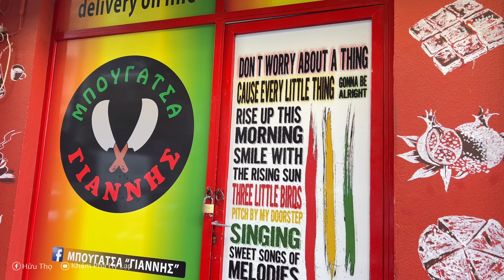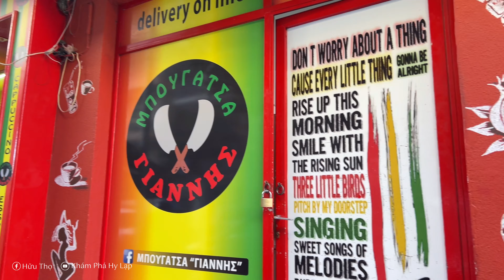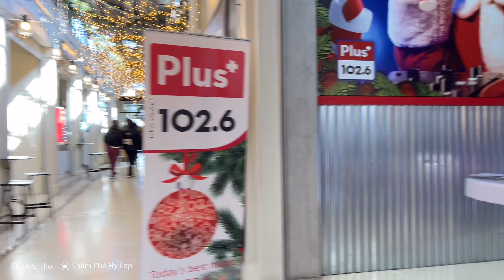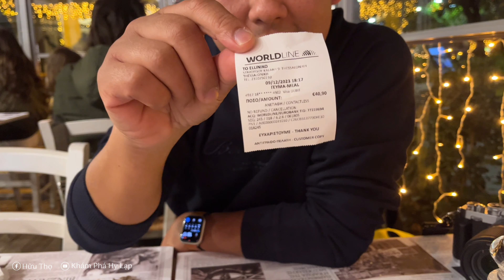Một ngày trải nghiệm ẩm thực ở Thessaloniki | KHÁM PHÁ HY LẠP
Video review về một ngày trải nghiệm ẩm thực ở Thessaloniki. Mời mọi người cùng xem nhé ^^

Video mình quay với mục đích chia sẻ giới thiệu về du lịch đồng thời cũng phục vụ cho công việc của mình. Vui lòng không re-up với mục đích thương mại